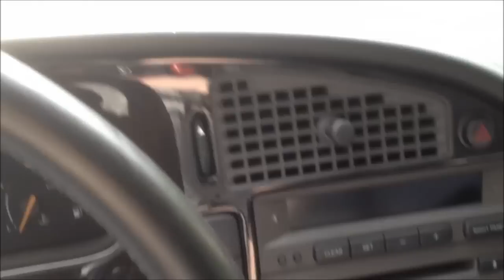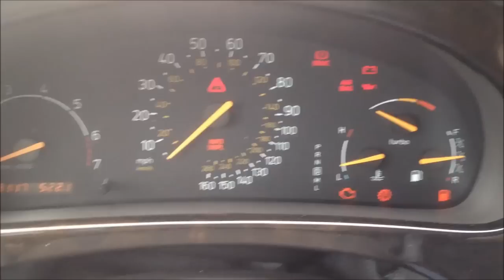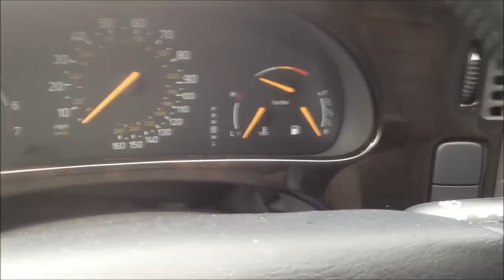Flash Flood FAIL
this how NOT to drive into a bunch of water. basically what happened is that there was very heavy rain leftover from hurricane issac, and that's what was happening while i was on the way to the eye doctor. there was so much rain it was hard to see the puddle of water. i ended up in the water, and it got into the intake of the engine so it stalled, then the electronics of the car had a shit fit, and eventually the electronics just stopped working entirely so i bet the battery got shorted or something. i swear, i'm having a really bad year so far with cars.